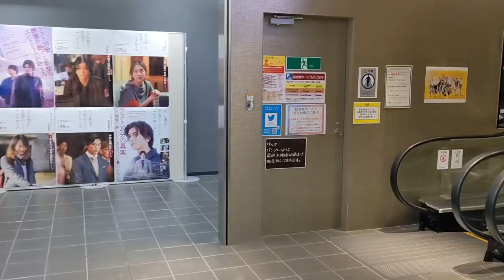カターレ富山2021新体制発表会 THE MOVIEを舞台裏からお届け！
2021年1月31日に行った新体制発表会の舞台裏です！